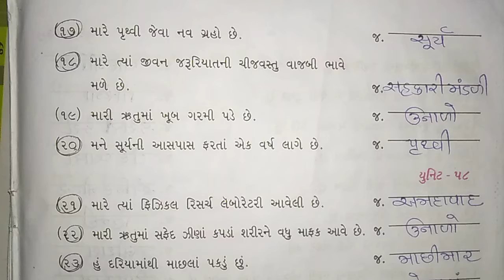ધોરણ : ૩ , વિષય : સામાન્ય જ્ઞાન , વિષયાંગ : પુનરાવર્તન